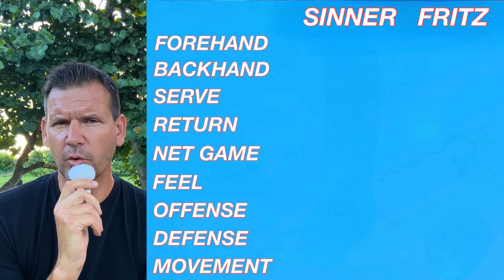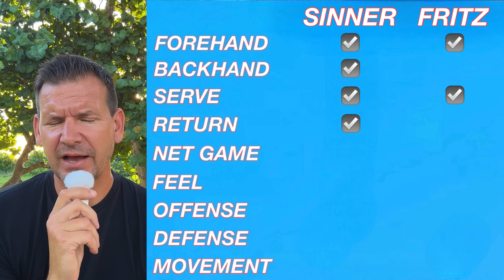2024 US Open Men’s Final Preview (Sinner vs Fritz) & Semi-Finals Analysis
Get the Intuitive Tennis iPhone/iPad App

In today's video, I preview the 2024 US Open men’s final between Sinner & Fritz. I also analyze the semi-finals Draper vs Sinner & Fritz vs Tiafoe.

0:00 Sinner vs Draper Analysis
4:31 Tiafoe vs Fritz Analysis
11:10 Sinner vs Fritz Preview

🎾 Tennis Equipment Reviews: